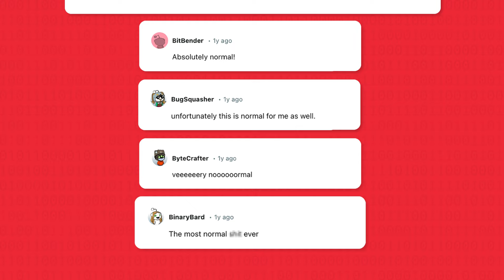McDonald's: Eat the Code